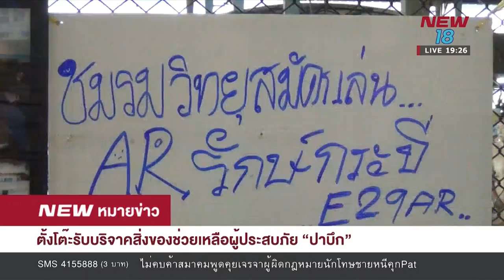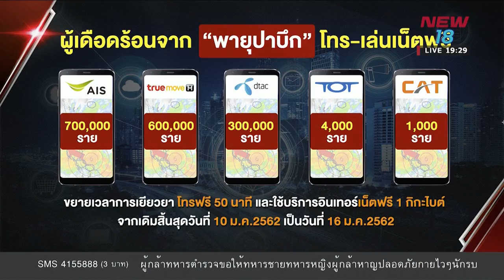NEWหมายข่าว l ช่วงที่ 4 l 9 ม.ค. 62 l NEW18